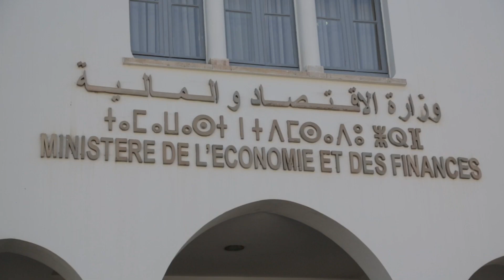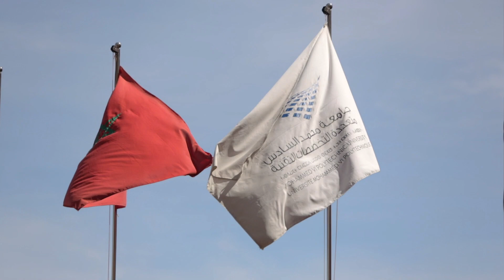Exploring the diverse and dynamic sectors of Morocco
We are ICD and ITFC, two institutions of the Islamic Development Bank Group that support the private sector and trade finance in Morocco and other member countries. In this video, we invite you to join us on our visit to Morocco, where we met with some of the leading companies in various sectors that are driving the country’s economic and social development. We explored the fields of agriculture, tourism, renewable energy, and fintech, and learned how these sectors are facing challenges, seizing opportunities, and achieving impact. We also had the honor of meeting with H.E. Mrs. Nadia Fettah Alaoui, IsDB Governor and Minister of Economy and Finance, who shared with us her insights and vision for Morocco’s development goals. Watch this video to discover the diverse and dynamic sectors of Morocco and how ICD and ITFC are partnering with them to create positive impact.